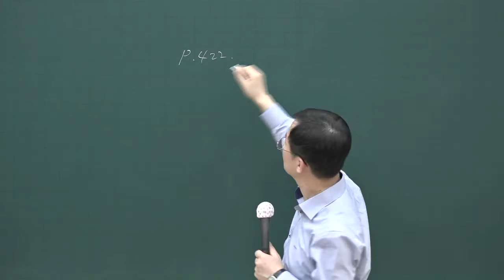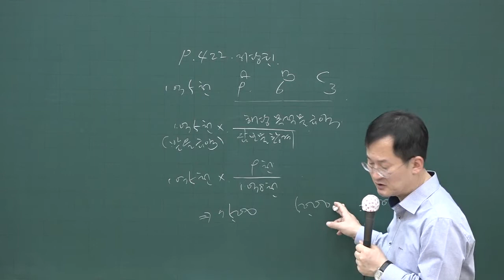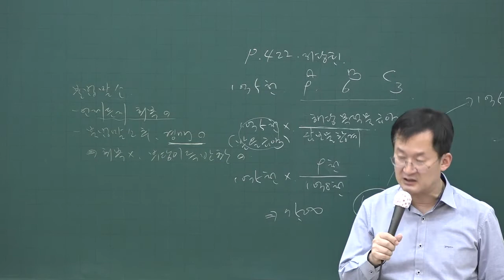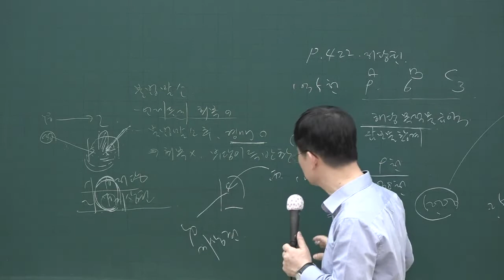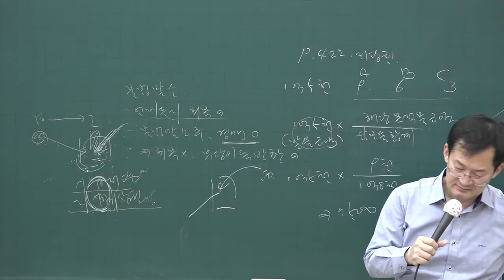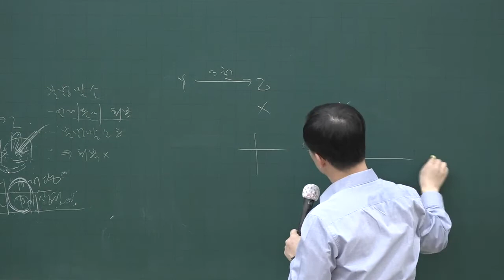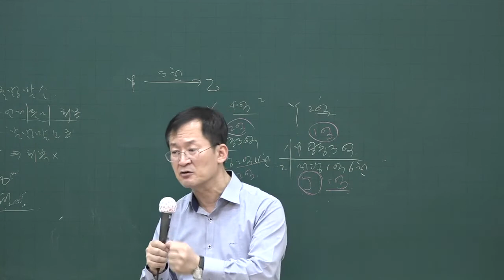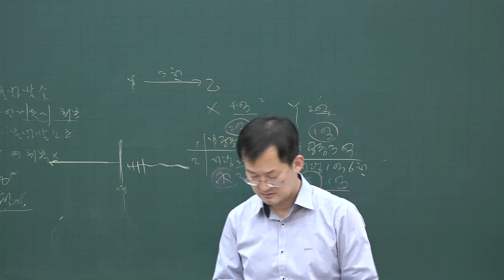[공전무] 2020년 공인중개사 민법 기출특강 4-4